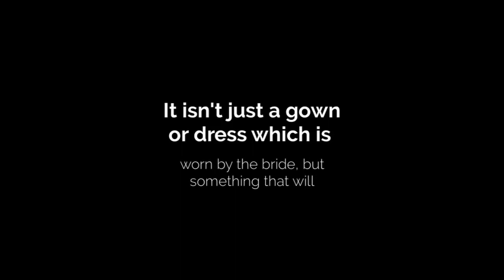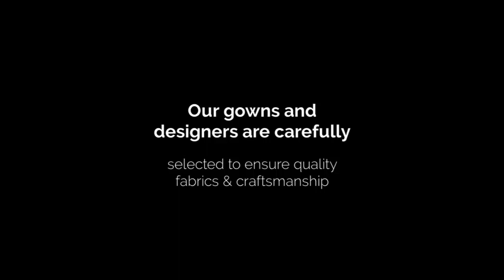Bridal Dresses Chicago Dantela Bridal Couture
Wedding dresses in Chicago for every woman to make them feel special

With the usage of the Web getting continuously increasingly standard, shopping using web boutiques is starting to be a standard for the duration of regular day to day existence. A developing number of clients are beginning to depend without any other person PCs concerning obtaining anything from the ordinary to the fascinating. Various individuals are chipper; they don't need to waste gas and who fathoms what else when visiting the store or shopping focus. For any situation, wedding dresses in Chicago gives stunning choices.